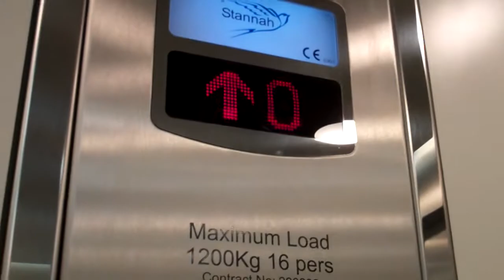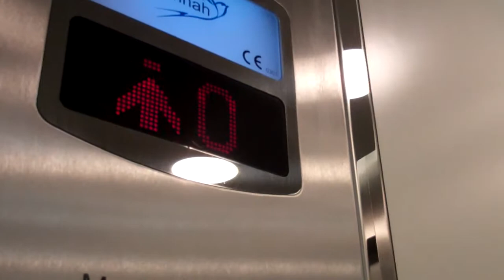Stannah Lift @ Mothercare in Cardiff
Serial No: 290202
Floors: 2 (0,1)
Capacity: 16 Persons or 1200KGS
Year Made: 2009
Doors: Double Speed Sliding Doors